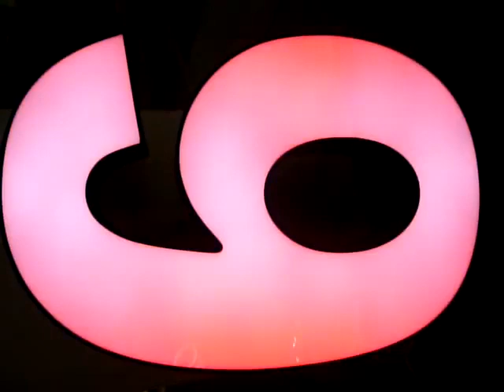Aluminum channel letter with animation by Luxsco